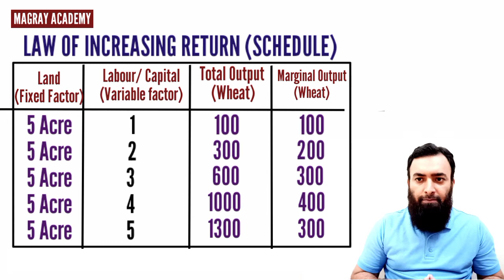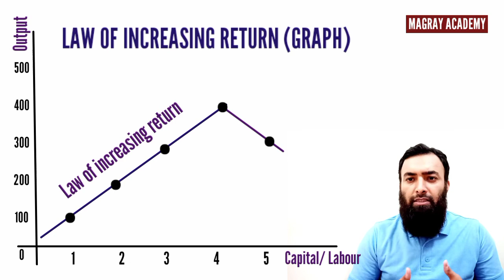Law of increasing return in urdu/ Hindi | Magray Academy | Kafeel Aslam | Economics in Urdu/ Hindi